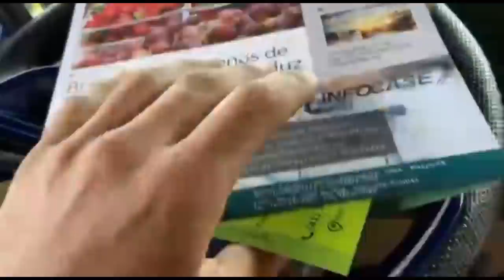QUAL FOI A VIAGEM MAIS LONGA QUE JA FIZ?